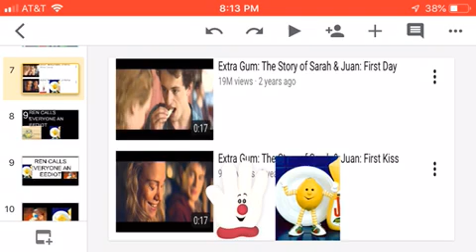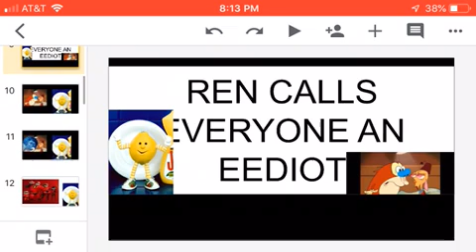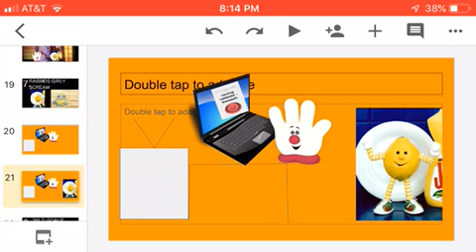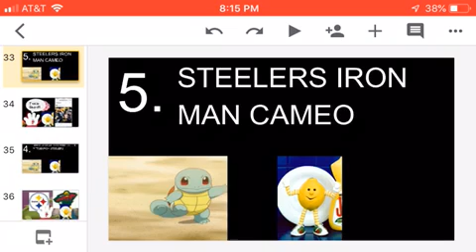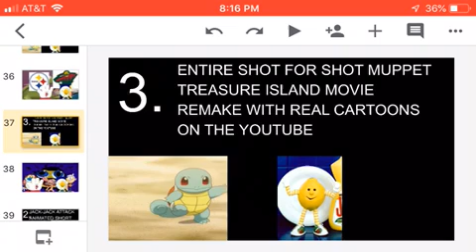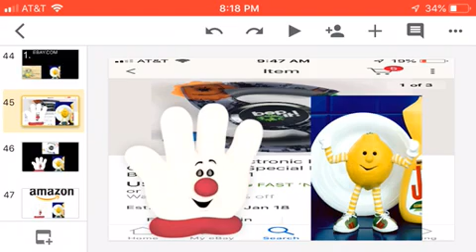Ten Things On the Internet That We Don’t Understand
We don’t understand, be friends with us on YouTube.